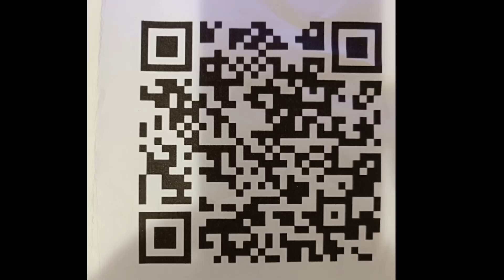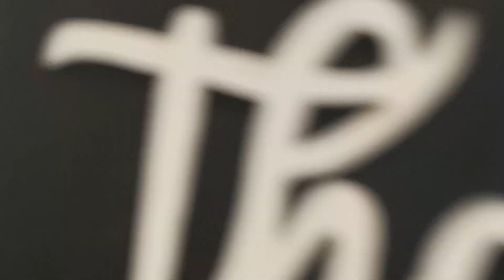ELAGE DIOUF & JOHNNY REID JUST ONE DAY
This is a collection of recent works by a Canadian artist of Ukrainian origin Helen Polishuk